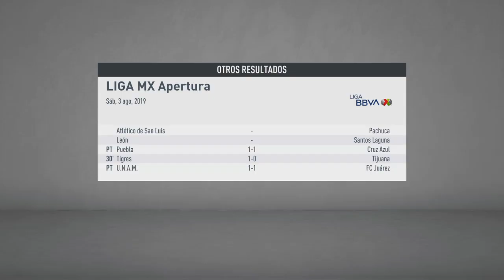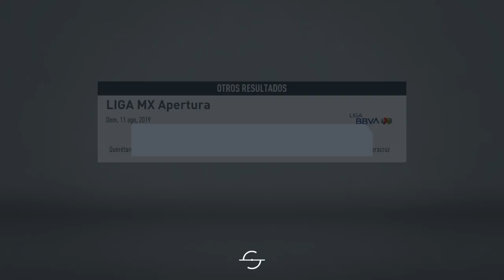Reto 4: Hacer campeón a chivas(el equipo + mexicano)(modo carrera)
El equipo de chivas es uno de los 2 equipos mas grandes de Mexico y con mas tradición(junto con el America), tiene una basta historia, ademas que es un equipo que ha contado
con pasajes legendarios en la historia de la liga mexicana.
Fundado en 1906 en la ciudad de Guadalajara por Edgar Eaveart, un nativo de Bélgica, y un grupo de estudiantes belgas, francés y mexicanos,
el club empezó como un equipo amateur: Club Unión de Fútbol. Pocos años después, algunos miembros se separaron del club y creó el Club Deportivo Guadalajara en honor de su ciudad nativa

11 historico del club:
1.-Jaime Gómez
2.-Arturo Chaires
3.-Guillermo Sepúlveda
4.-Carlos Salcido
5.-Fernando Quirarte
6.-José Villegas.
7.-Ramón Morales
8.-Benjamín Galindo
9.-Ramón Ramírez
10.-Omar Bravo (Maximo romperedes en la historia del club
11.-Salvador Reyes

Algunas figuras actuales del equipo
1.Juan Jose Macias
2.Urial Antuna
3.Jose Antonio Rodriguez (Portero)
4.Jesus Molina
5.Isaac Brizuela
6.Fernando Beltran